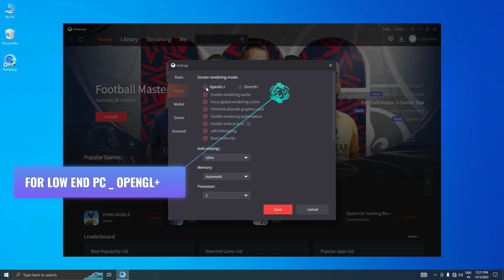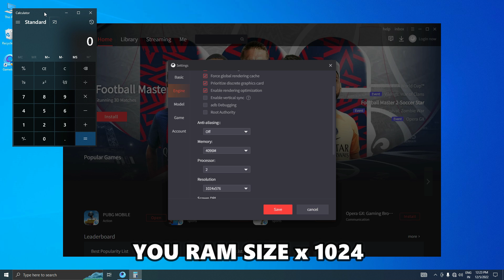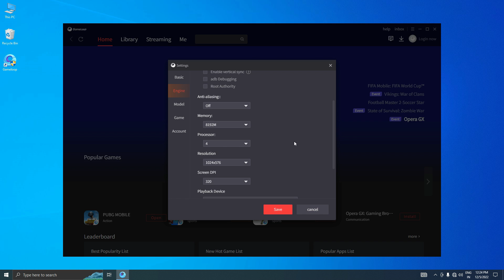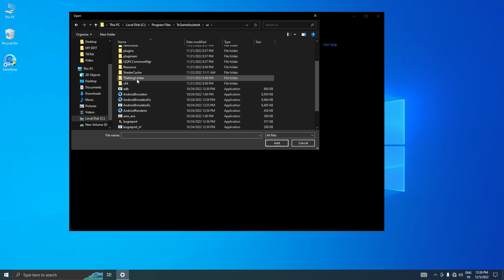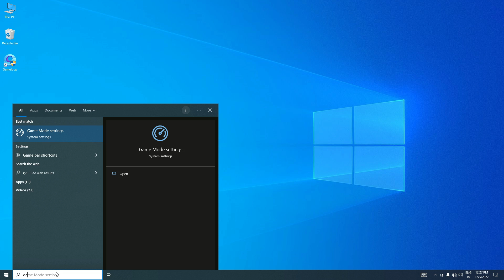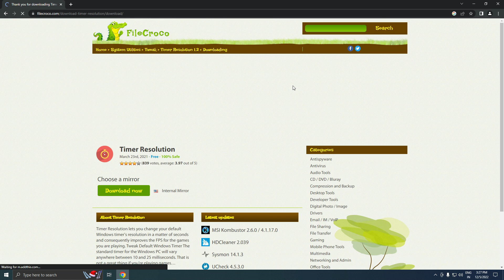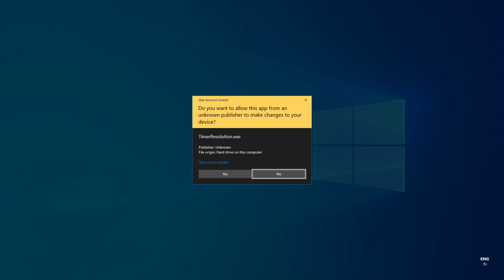Gameloop Best Settings For Low End PC | Gameloop Emulator FPS Boost | Tech Ram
"Gameloop Best Settings For Low End PC 2023 |  Gameloop Emulator Lag Fix And FPS Boost"

In this video, we'll show you the best Gameloop settings for low-end PCs to optimize performance and get the ultimate FPS and fix lag. We understand the frustration of playing your favorite mobile games on Gameloop with lag and low FPS on your low-end PC. That's why we've put together a step-by-step guide to help you adjust the Gameloop settings.

My Headphones 2
My Headphones 3
My NVMe (SSD) 1
My NVMe (SSD) 2

gameloop emulator